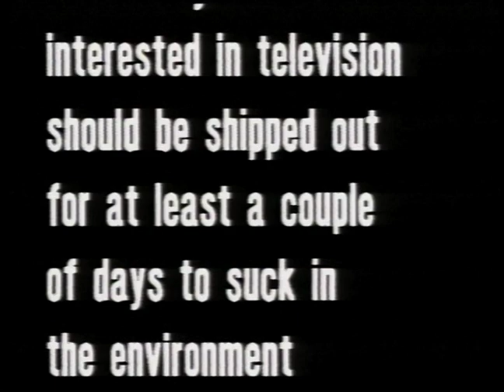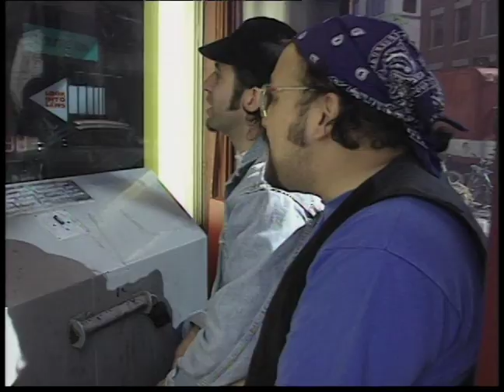A Day in the Life of 299 Queen Street West (1995) - Moses Znaimer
35 "hydrants" and 160 miles of cable connected every public space, working area, office, rooftop, and even the parking lot so they could be used as shoot locations within minutes.